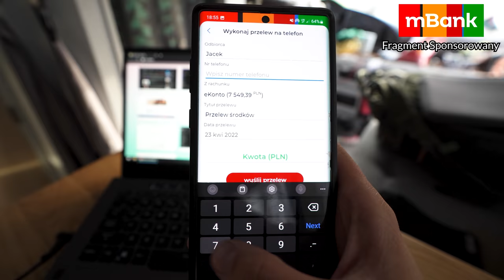POLACY MIESZKAJĄCY W AUTOBUSIE W USA - Kamperem po USA #16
🗺️ USA (2022) #16. Poznajcie małżeństwo, które ponad dwa lata temu rzuciło wszystko i zamieszkało we własnoręcznie przerobionym autobusie szkolnym!